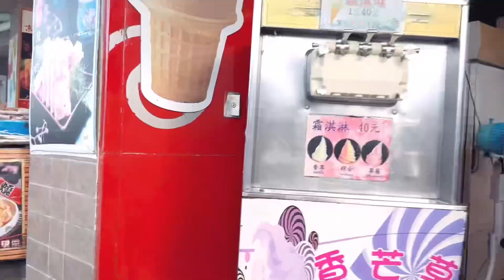《高中畢業旅行🌻｜騷人墨客篇》我不做大哥好多年🦹🔫但今天我重出江湖拍攝時尚騷片🎞️💗哇哈哈⚡️💪🏻｜賣藝技女